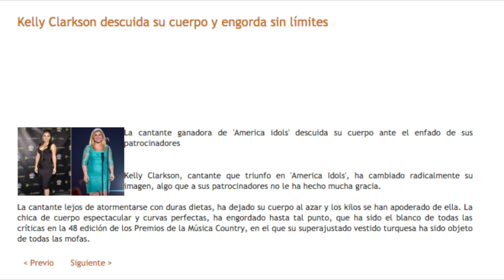OPERACIÓN BIKINI | Mujeres Machistas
↓↓↓↓MÁS PATOAMOR AQUÍ ABAJO↓↓↓↓

Como siempre os dejo enlaces molones para pinchar aquí abajo gracias a los cuales podréis saber un poco más de mi vida, y cosas chachis que estoy haciendo últimamente.

Te recuerdo que puedes comentar, he incluso pedir algún tema, reto o cualquier majadería que se te pase por la cabeza.

Eh y si no estás suscrito... ¡HAZLO, HAZLO YA!

SNAPCHAT (Yo haciendo el gilipollas) → Sandrasaree

THE WAKE UP INITIATIVE (Yo participando en una serie)

UN BESOTE DE LOS MÍOS!!!